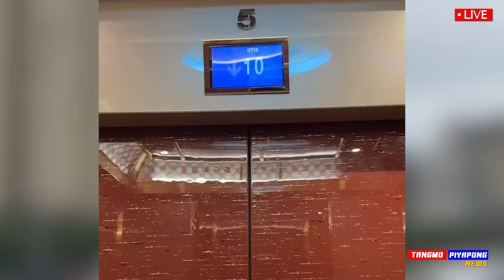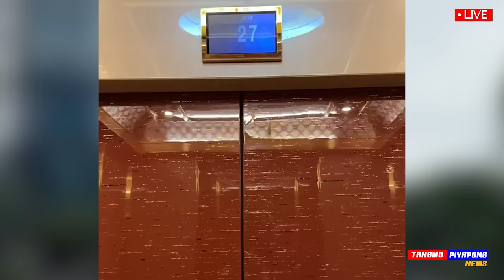ด่วน เตือน สนามแย่ ไม่สมบูรณ์ 100% (คลิป) พายุสงบ ทีมชาติไทย พร้อมบู๊ เวียดนาม !!